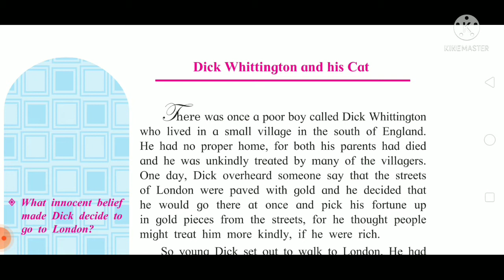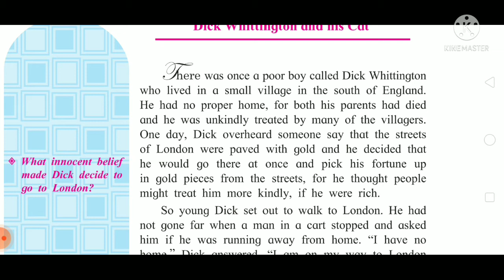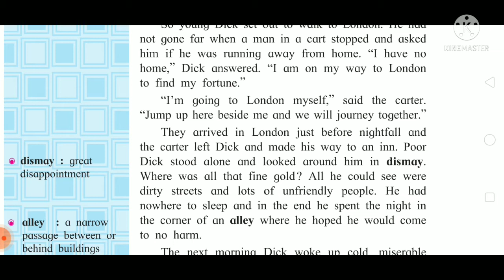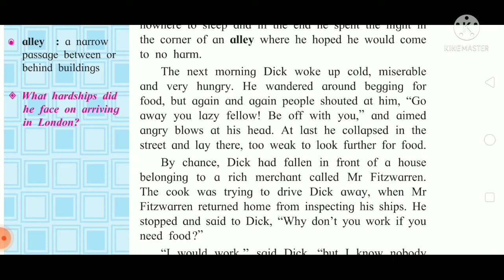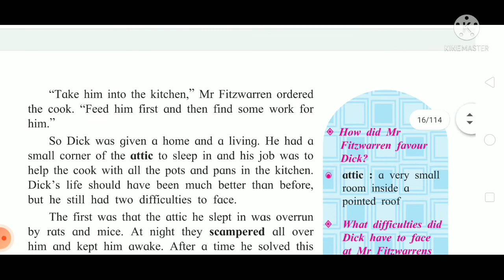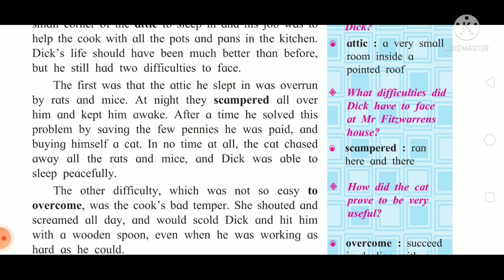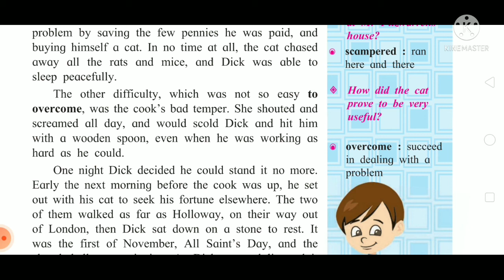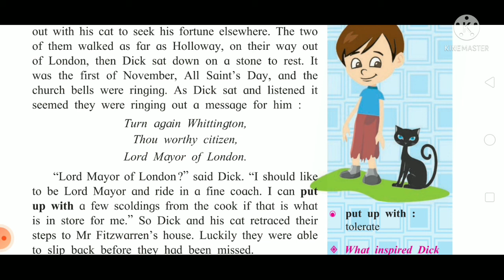1.2 Dick Whittington and his Cat part 1 | 8th std Full English lesson explained in Marathi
In this video I have explained 8th class full English lesson in Marathi. I hope all my dear students would like this video.